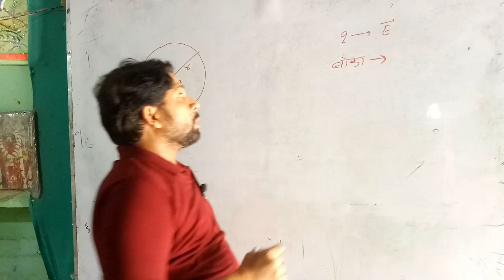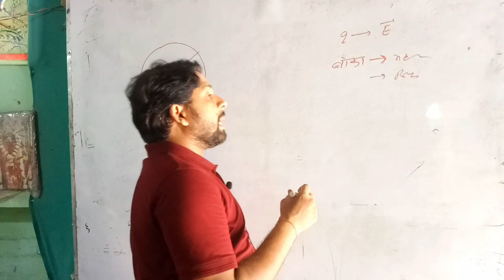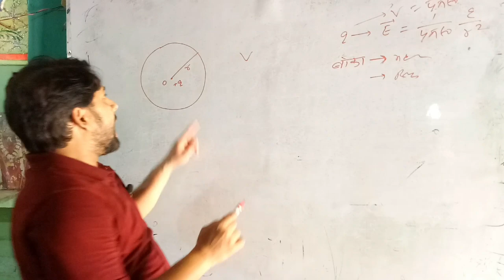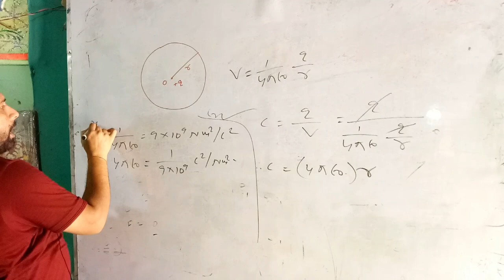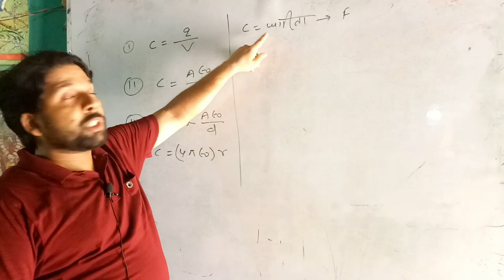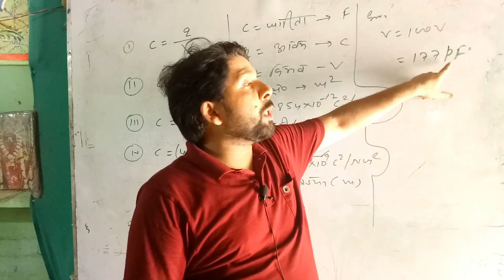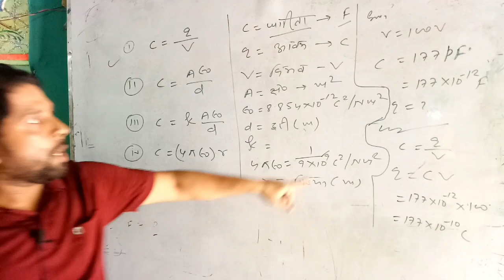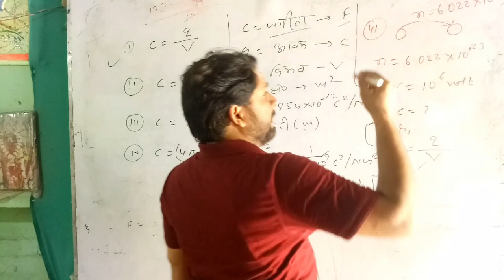धारिता वाले प्रश्न | Numericals based on capacitance | mibias classes by verma sir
धारिता वाले प्रश्न | Numericals based on capacitance | 12th class | physics | bhautiki | Verma sir classes